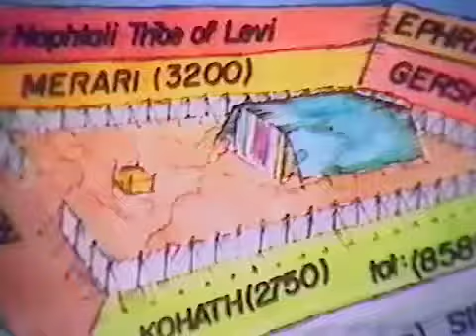Mini Bible College - Old Testament Survey # 21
Survey of the Book of Deuteronomy - Part 1
This is part of the Old Testament Survey.